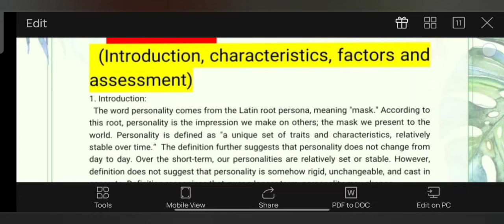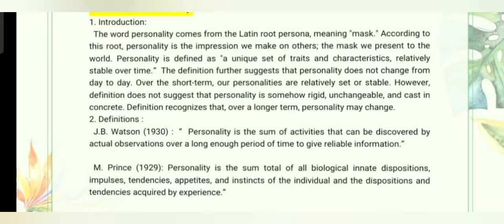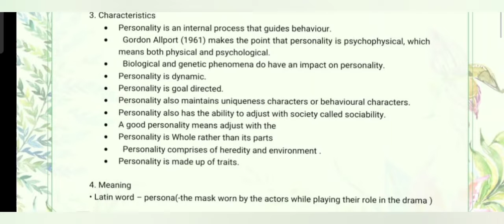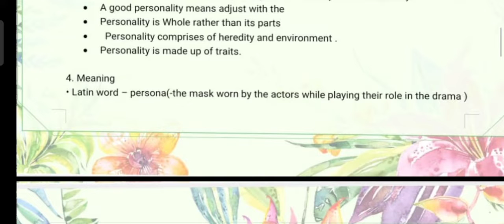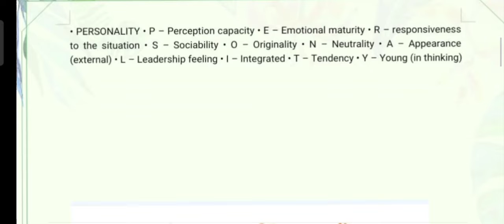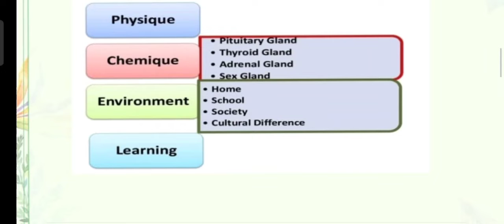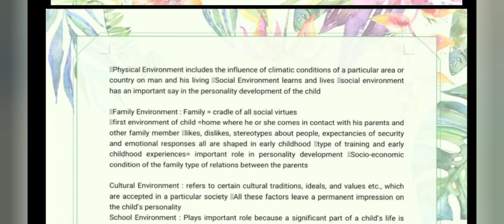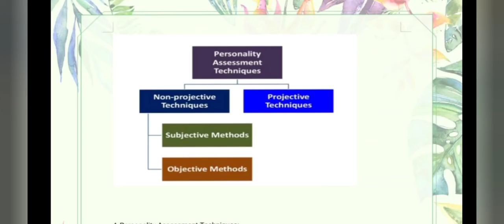Personality- introduction , characteristics and factors by Nandini Priyadarshini Das